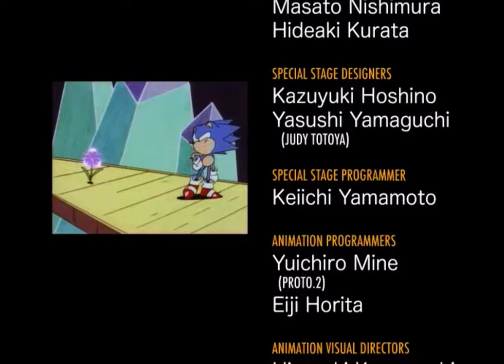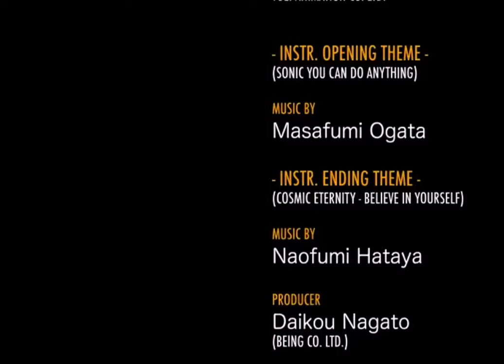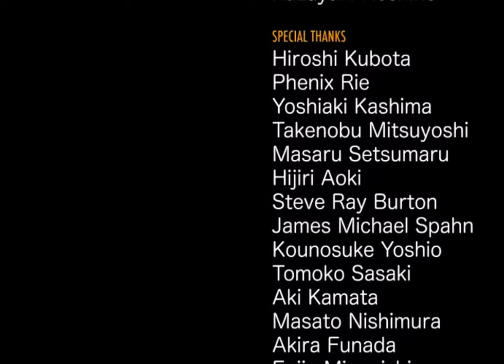Sonic CD part 10 - Racing to Finish to the bitter Complete End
This is going to be the Final Part for now, thanks so much for participating in this walkthrough. I am going to finish off the race with Metal Sonic with Tails trying his best effort to win the competition and beat Metal Sonic then thinks it’s time to go and escape the Little Small Planet! For me, I didn’t try my big effort though, did not get all the time stones nor destroy the capsules in the past. It’s really hard to find them in other zones without the internet. But at least I tried the best I could do and get to the end of the game. Besides the Cartoon Footage of the last Zone in the Credits ends at the race of Sonic racing Metal Sonic anyways so it would make lots of sense to stop more gameplay footage after completing the race against Metal Sonic. I hope to see you again tomorrow and bring out some very cool surprises to you all! Most likely I have lots of leftover videos in my album so why not have me get this walkthrough over with. Then in the near future I’ll have a few videos in my album to finally upload parts of the Final Zone Metallic Madness Zone going through the 2 Acts then having the Third Act of the Final Boss. You can record the walkthrough of the last zone Metallic Madness Zone as Tails Playthrough for me as it might take forever for me to get lesser videos on my Photo Album. It’s actually really hard to get lesser videos on my Picture album because there is so much to do sometimes!